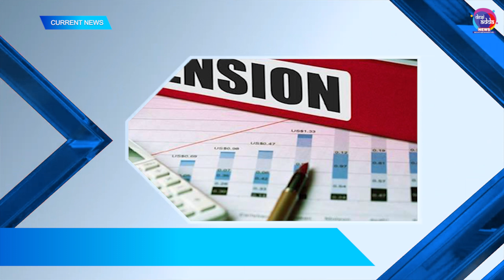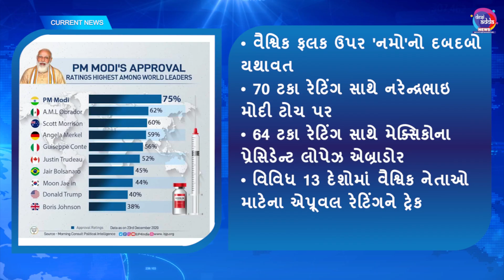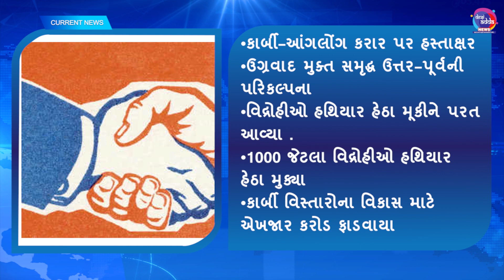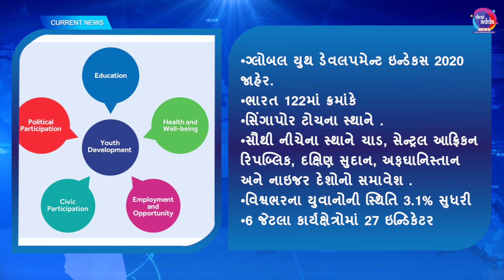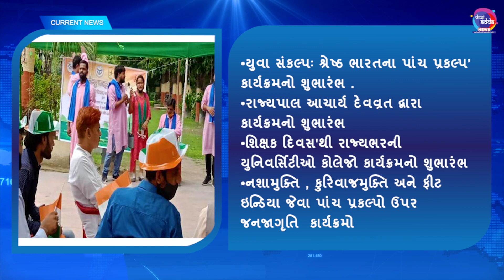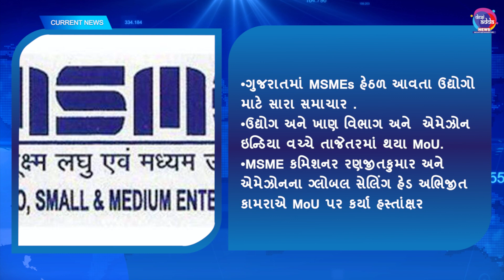Weekly Current News (05-09-21 to 11-09-21) | Praajasv Foundation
Visit Us - B 211 , Atria , Sargasan Cross Road, Gandhinagar